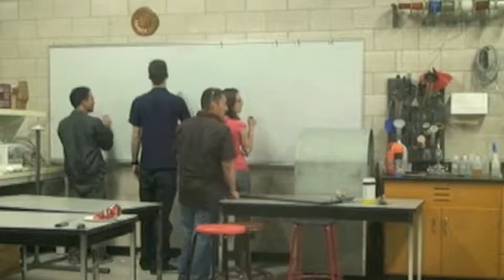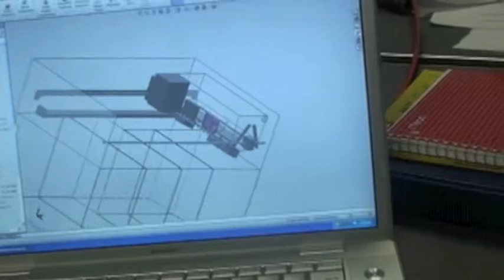Senior Design with Sound